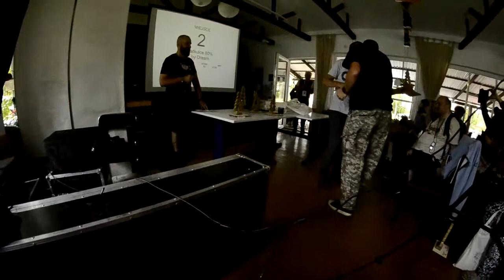Teddy Beer C64 Party 2022 Rozdanie nagród cz2